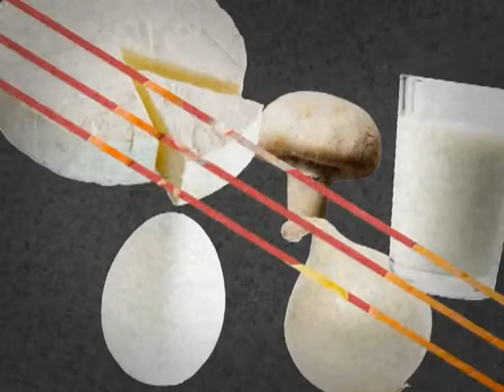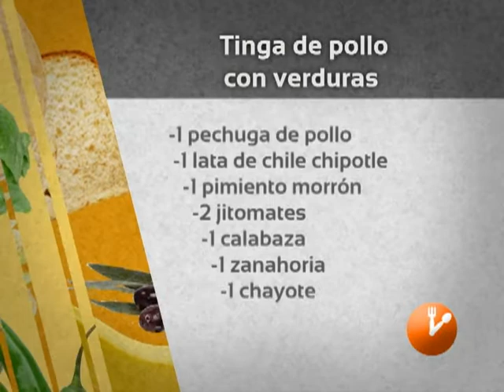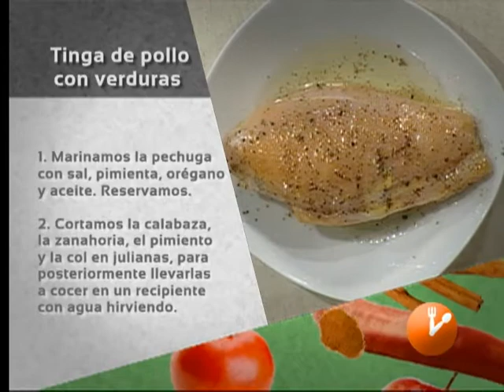La Hora de Comer "Tinga de Pollo" Producción Aguascalientes TV